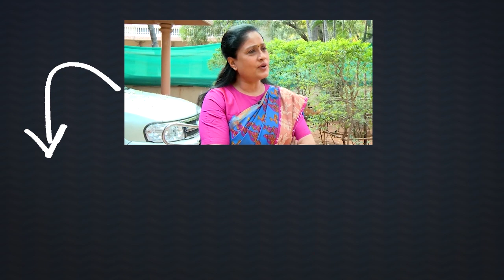TDP Leader Jaleel Khan Fires on Minister Vellampalli Srinivas | TDP Vs YSRCP | Vaartha Vaani